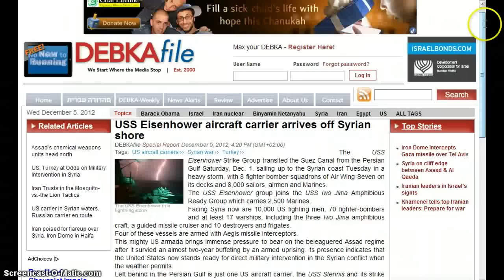G.I. JOES-17 WARSHIPS/10000 MEN ON SYRIA's BORDER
WARFARE/ G.I JOE